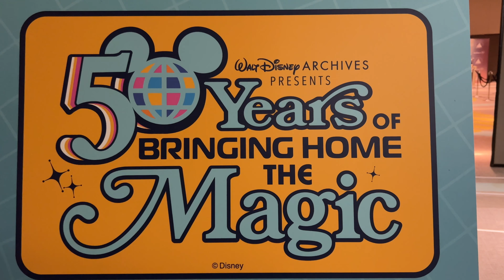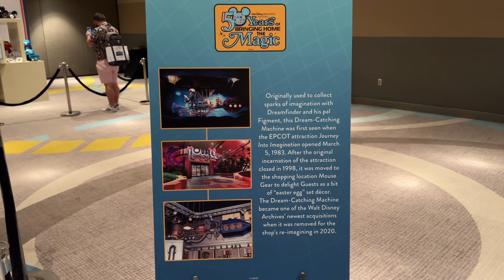2021 DestinationD23 The Walt Disney Archives, 50 Years of Bringing Home the Magic | Disney World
Get a full tour of The Walt Disney Archives, 50 Years of Bringing Home the Magic exhibit only at DestinationD23 event at Walt Disney World and hear from Walt Disney Archives Director, Becky Cline about the center piece of the exhibit.